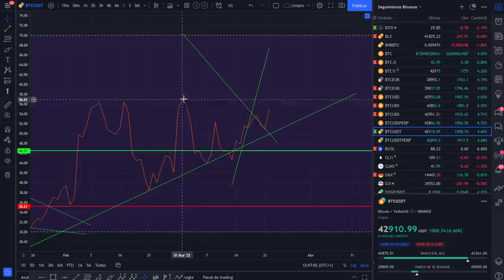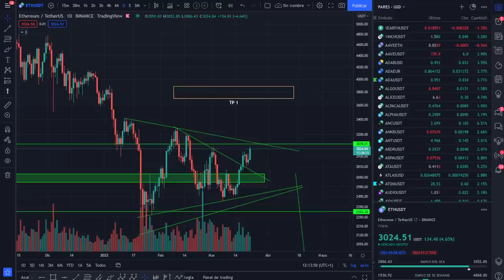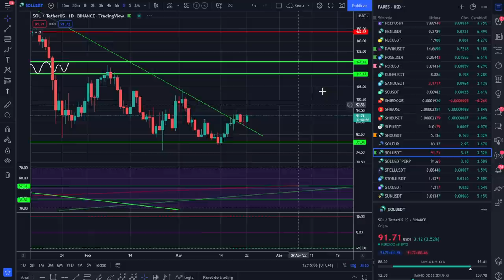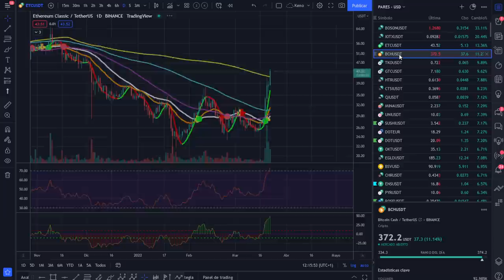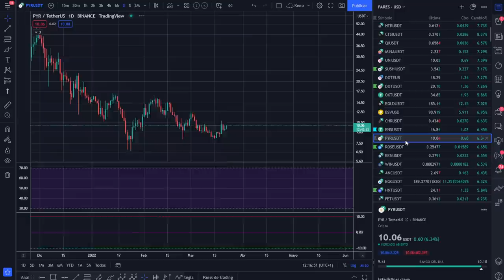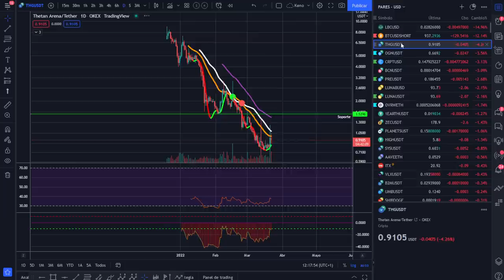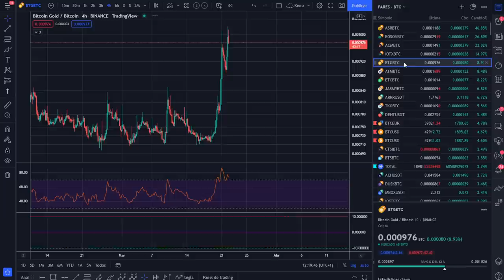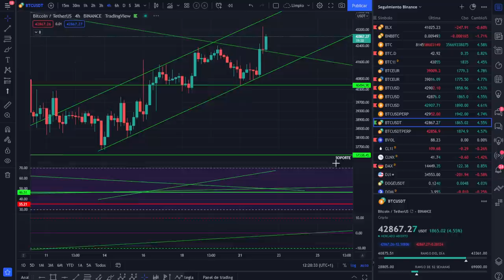🚀 BITCOIN ¿HASTA DÓNDE? ¡ANÁLISIS MAÑANERO!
¿HASTA DÓNDE PUEDE LLEGAR BITCOIN EN ESTE MOVIMIENTO Y QUE LE PUEDE CONICIONAR?.

LECTURAS RECOMENDADAS:
EL MEJOR SOBRE BITCOIN Y BLOCKCHAIN FÁCIL DE ENTENDER: